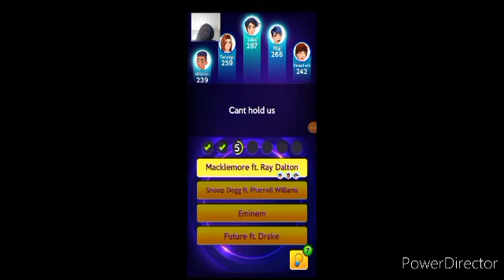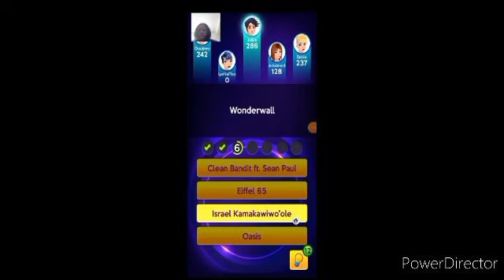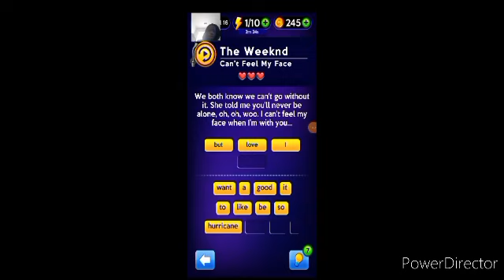Guess the Tune Hip Hop Category Best of Hip Hop Some songs known many years since I was a Kid🎤🎵🎶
I created this Video in Power Director and You Tube Creator Studio.  I'm not going to the Circus because her mom's car is in the Shop you know Dealership/Auto Shop doesn't matter you call it. I feel like I was outmatched on my own Secluded is much time for these Events I crushed details on My Skit Mod and Week Skit too and Michael Jackson the Experience performance. It's too late to any cost for the stage.  We like a Real Stage performance and Tutorial Week as well. I should be on my girlfriend's side story I have to find the Health Icons put on the screen to look at the game. If it be another Skit Mod me and Sister can put it in the comments, I will make a community Post.
Data Comparison, Crystalizing Dreams,
Mrmarvo75, Fanta Crazy, Henry Lopez, Madness Prime (☺️), Glenys Lugo,
Pink_Chan, Itstigeryotoons, GabbyD.,
abel behairy, Mister Tracks, Jay Skidz,
Orange Toad Gamer and Maria Radu

00:00 Intro
00:31 Taking the best of Hip Hop Round
01:13 Old Town Road - Lil Nas X
01:58 The Hills - The Weeknd
02:17 Without Me - Eminem
02:41 Thrift Shop - Macklemore & Ryan Lewis
03:03 Circles - Post Malone
03:21 Lose Yourself - Eminem
04:23 Starboy - The Weeknd ft. Daft Punk
04:45 Stronger - Kanye West
05:24 Love the way you lie - Eminem ft. Rihanna
05:41 Congratulations - Post Molone ft. Quavo
06:23 Beautiful - Snoop Dogg ft. Pharell Willams
06:44 Antidote - Travis Scott
07:08 Guess the Artist - Hip Hop
08:37 Guess the Artist - Pop
10:04 Guess the Song - Pop
11:39 Guess the Artist - Pop
13:11 Guess the Song - Hip Hop
14:45 We made You - Eminem
15:25 Anaconda - Nicki Minaj
15:43 Still D.R.E. -Dr. Dre ft. Snoop Dogg
16:14 This is America - Childish Gambino
16:27 Can't hold us - Macklemore ft. Ray Dalton
16:45 Not Afraid - Eminem
17:09 See you Again - Wiz Khalifa ft. Charlie Puth
17:32 Super Bass - Nicki Minaj
17:54 Can't feel my face - The Weeknd
18:30 Just lose it - Eminem
19:02 Guess the Artist - Hip Hop
20:26 Ms. Jackson - OutKast
20:46 Gold Digger - Kanye West ft. Jamie Foxx
21:55 Outro